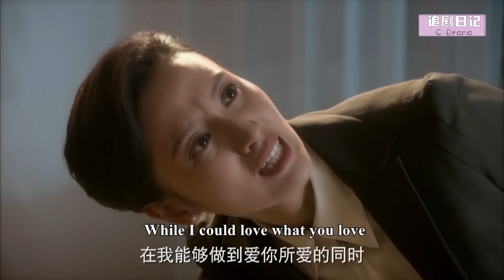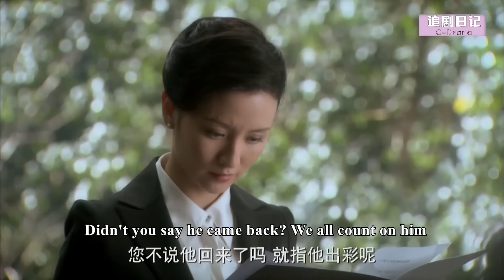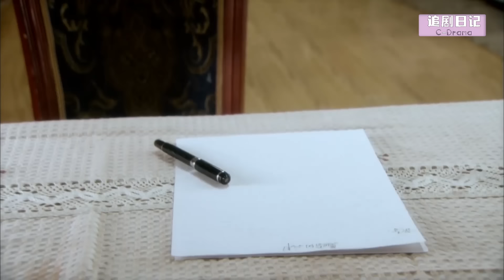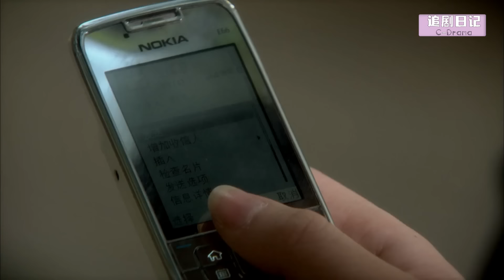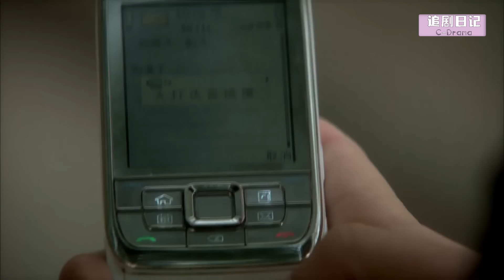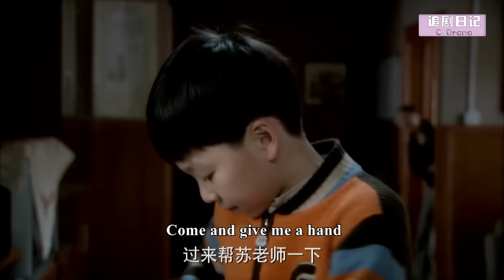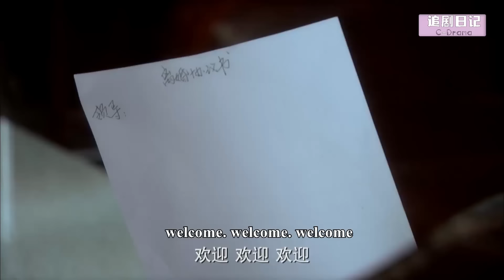【Full Movie】妻子回家給丈夫做飯，怎料丈夫和小三已經吃上了，妻子一句話讓他沒臉🍔Chinese Television Dramas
【劇名】成長 CZ